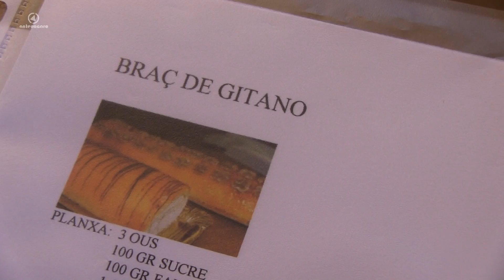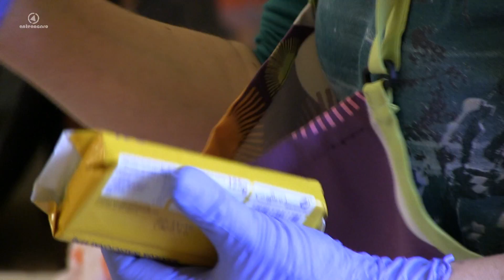Taller de braços de gitano de l'Associació de Dones - 15-03-16.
L'Associació de Dones de Roquetes va organitzar al mes de març de 2016, un taller impartit per la pastissera Neus Favà, on es van ensenyar els secrets per poder fer a casa, braços de gitano com els de la pastisseria.